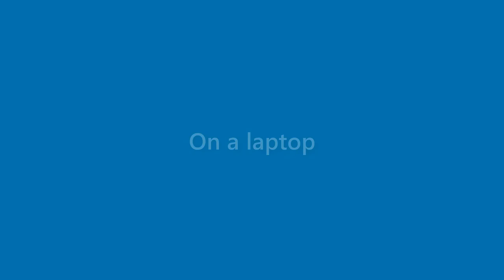Christian Cardenas - appearance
Name Look - Christian Cardenas - appearance. In this video we present "Christian Cardenas" name look and feel in various scenarios.
This video will cover:
How does "Christian Cardenas" look as a personal letterhead?
How does "Christian Cardenas" look on a business card?
How does "Christian Cardenas" look on a computer/laptop screen?
How does "Christian Cardenas" look with different background colors?
How does "Christian Cardenas" look with various fonts?